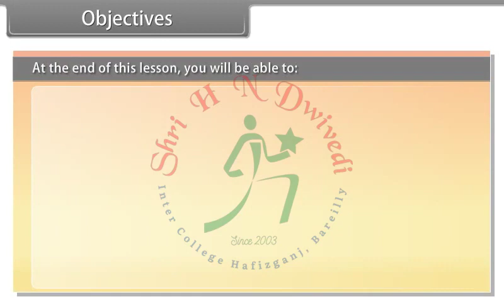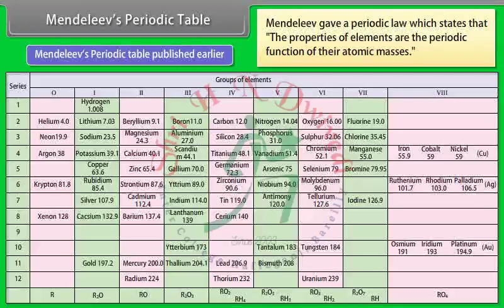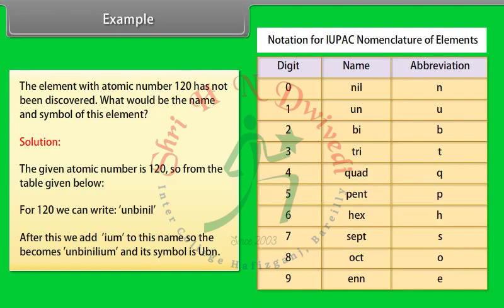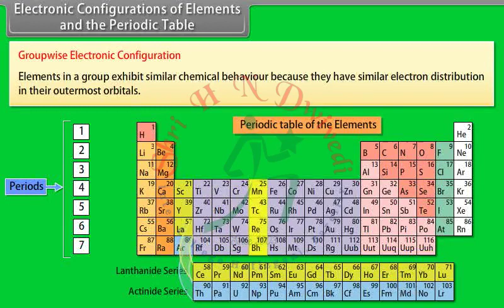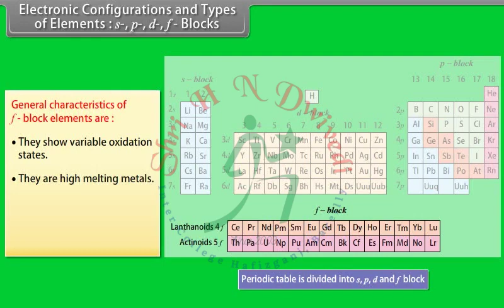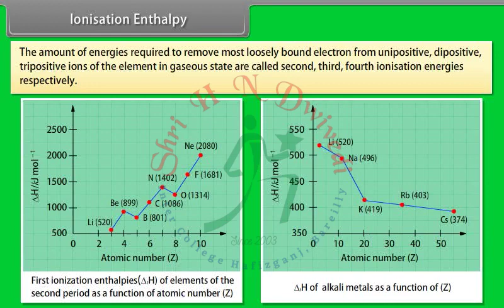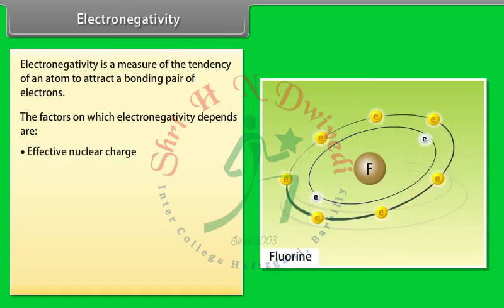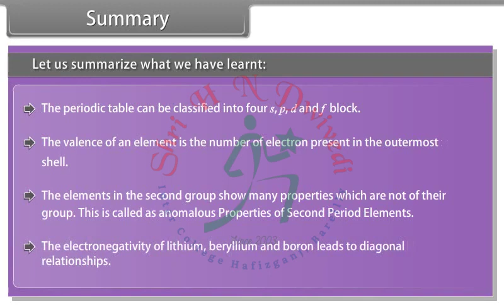SHNDIC Class 11th_EM_CHEMISTRY_Classification of Elements and Periodicity in Properties